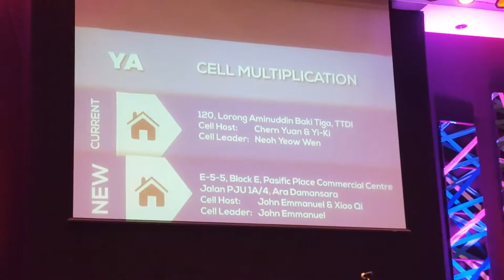The YA Cell Multiplication from TTDI to TTDI + Ara Damansara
The Young Adults Cell Multiplication from TTDI to TTDI + Ara Damansara
GTPJ Glad Tidings PJ.